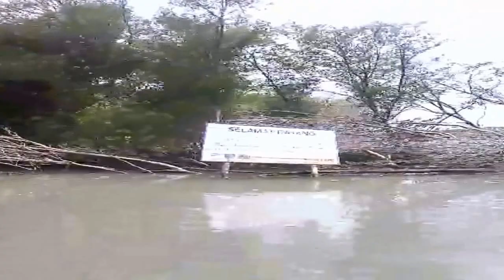Wisata Hutan Mangrove Demak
Wisata Hutan Mangrove Demak. Morosari Demak merupakan daerah pelestarian mangrove, terletak di pesisir laut. Hutan mangrove di Demak terdapat bayak satwa terutama burung bangau